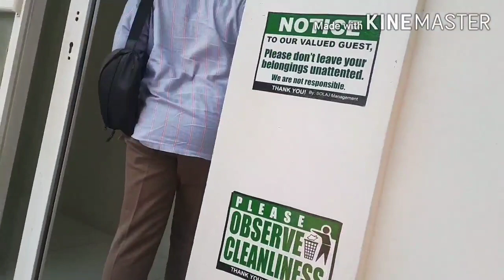SOLAJ BEACH & RESORT/Richkyle Olegario